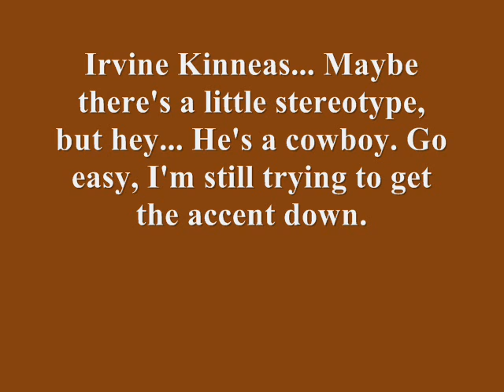Irvine Audition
Go easy, I'm still learning that accent :P. This is my short at Irvine Kinneas. I hope you like it :).